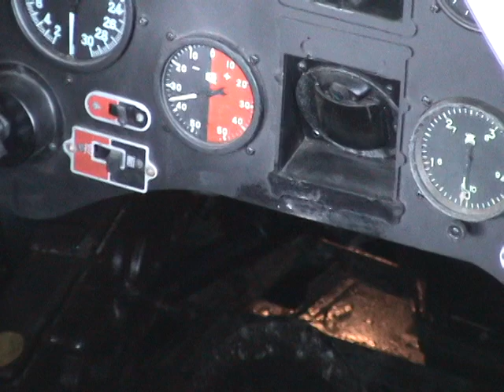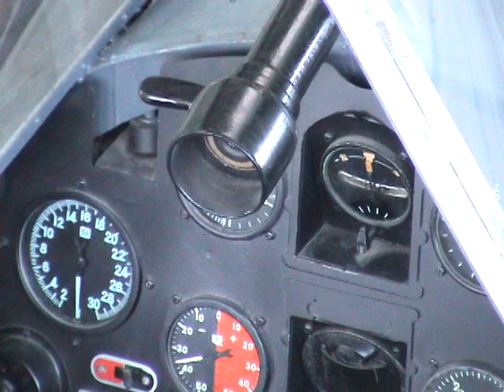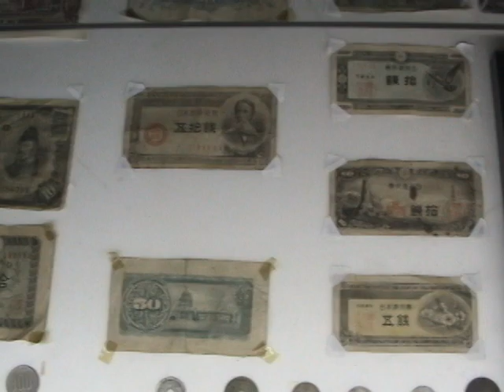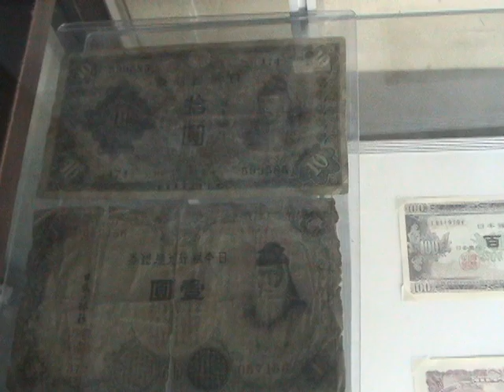Japan Kamikaze Museum 🔴 Tachiarai, Fukuoka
You'd be hard pressed in Japan to hear about Japan's actions in WWII - you sure won't at the A-Bomb museums - but in Tachiarai, Chikuzencho in Fukuoka there is such a place. It's a former airfield used to train kamikaze pilots before they went on suicide missions against the US Navy. Called the Tachiarai Peace Museum you can see an old Japanese kamikaze plane recovered from Hakata Bay, uniforms, photos, and other artifacts.
The base was first established in 1919 and neutralized by American B-29s on March 27, 1945. The airfield is now a field of flowers, which is very beautiful when they are in full bloom. There is also a Kirin Beer Factory next to it, with tours and beer tasting.